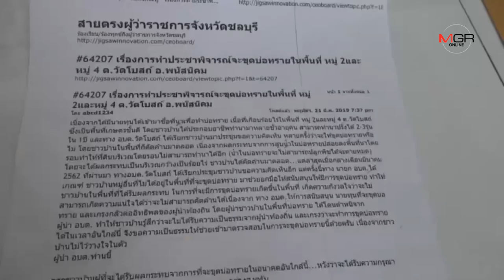ไม่เอาบ่อขุดทราย ชาวบ้านวัดโบสถ์ อ.พนัสนิคม จ.ชลบุรี ร้องสื่อตรวจสอบเอกชนกว้านซื้อที่นา 70 ไร่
ไม่เอาบ่อขุดทราย ชาวบ้านวัดโบสถ์ อ.พนัสนิคม จ.ชลบุรี ร้องสื่อตรวจสอบเอกชนกว้านซื้อที่นา 70 ไร่ 24/06/2019